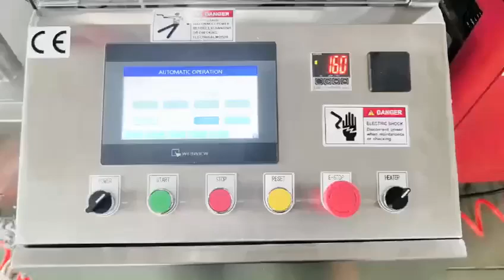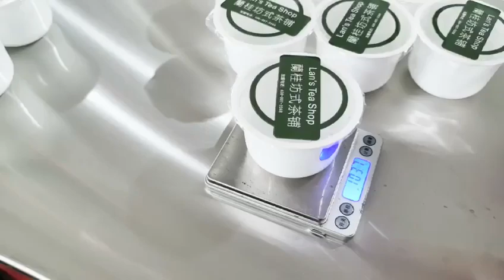Codpac Automatic Rotary Cup Fill & Seal Machine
Codpac was established in 2012 to engage in the distribution of various types of coding and special purpose machine (spm) in different industries, supplying high-quality products to esteemed and well-established companies globally.